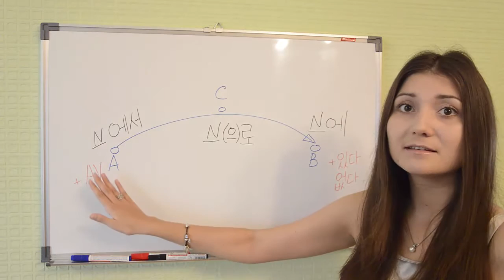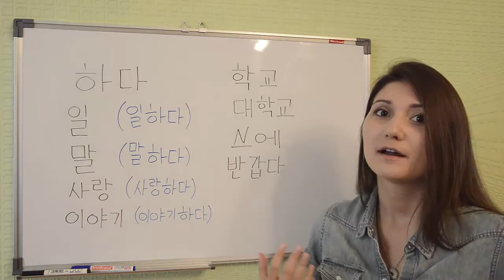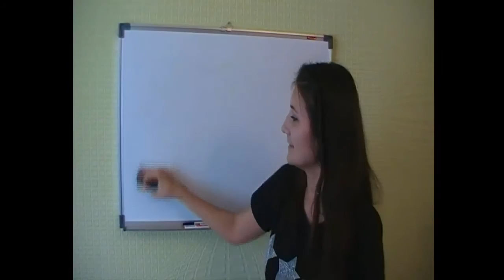Неудачные дубли (ляп) Дистанционный корейский язык 1.0 онлайн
Ляпы из курса дистанционного корейского языка "Let's go to Korea".